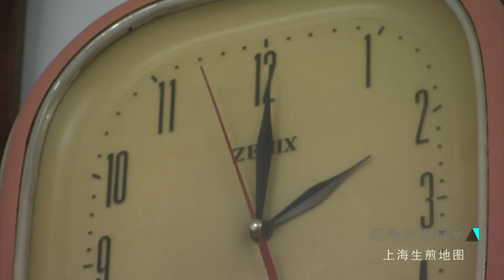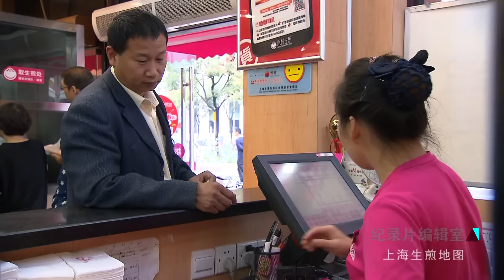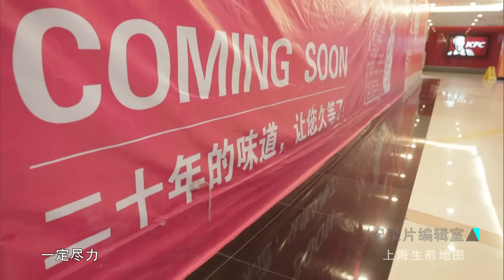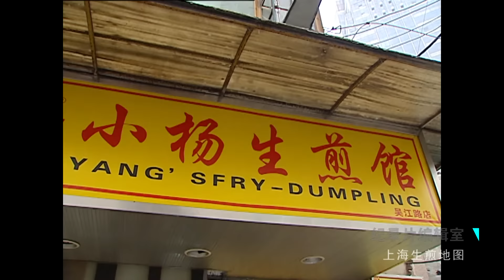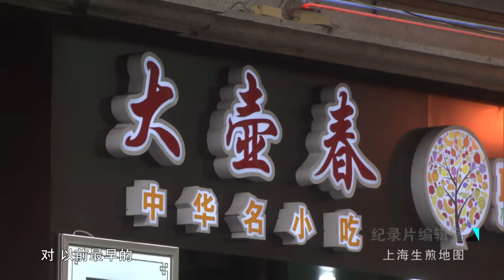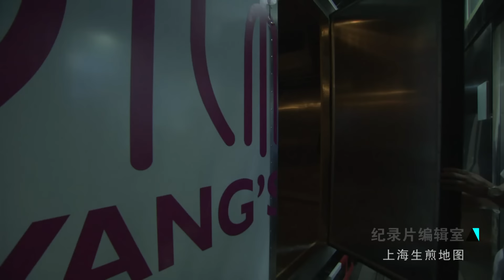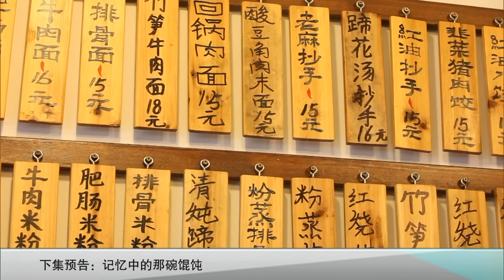好吃到飞起 馅香汁浓 上海最地道的生煎 都在这里！《上海生煎地图》【SMG纪实人文官方频道】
【节目简介】
说起上海的传统点心，不得不提到生煎馒头。旧时的生煎馒头店一般开在老虎灶的隔壁，门口立着柏油桶改造而成的炉子，上面架一口平底大锅，生煎煎到快熟时，浇水进热油锅，＂滋拉＂一声脆响，不久，皮酥汁浓肉香的生煎就此出炉，这样的场景想必存在于很多上海人的记忆中。今天我们将带领大家去四家生煎店，看看生煎馒头从凌晨制作到出炉到底有着哪些不为人知的秘密。